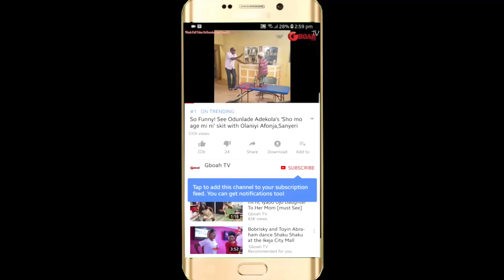Kemi Afolabi Scatter The Dance Floor As K1 De Ultimate Sing For Her